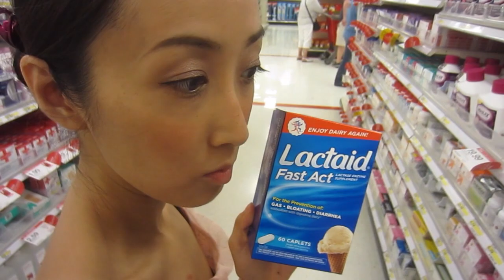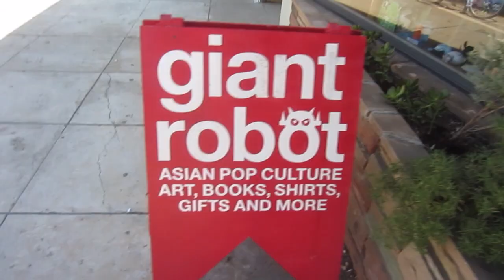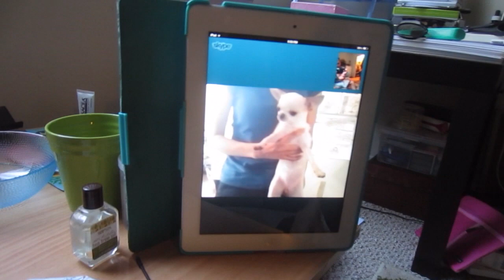Season 2 Finale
We're Running a Kickstarter Right now - Please check it out and become a backer

The last one for a while...where they don't recycle, but do see a passed out guy, go to Staples, look for file folders, go to Little Osaka, get coffee, go home and eat Japanese beef.

GoldenStateSaga: Season 2 - #24

This deed is not a license and has no legal value.